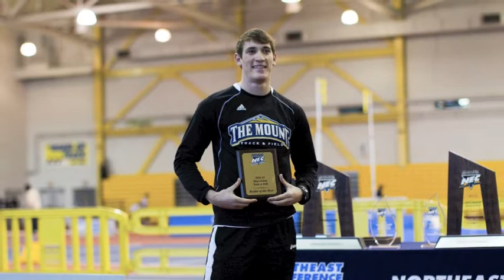This Week in Mount Athletics - Episode 22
Seniors Brady Feigl & Andrew Schrock from the baseball team host this week's edition of "This Week in Mount Athletics."